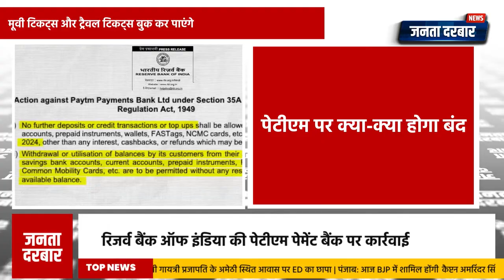15 मार्च के बाद भी PAYTM की कौन-सी सेवाएं रहेंगी जारी ?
रिचार्ज और बिल पेमेंट: कंपनी ने स्पष्ट किया है कि आप पहले की तरह ही पेटीएम ऐप की मदद से बिल पेमेंट और फोन रिचार्ज कर सकेंगे। ये सेवा पहले की तरह ही काम करती रहेगी। इसके अलावा, आप पहले की तरह ही इस प्लेटफ़ॉर्म का उपयोग करके मूवी टिकट्स और अपने ट्रैवल टिकट्स बुक कर पाएंगे।

👉 Janta Darbar News Facebook :    / jdarbar.news
👉Janta Darbar News Instagram :    / jdarbar.news
👉 Janta Darbar News Twitter:    / jantadarbarnews